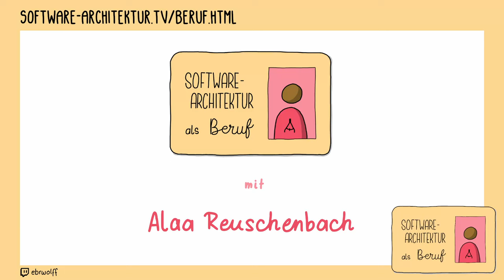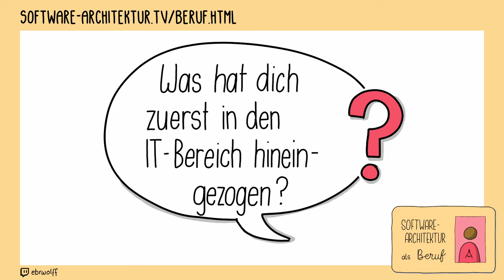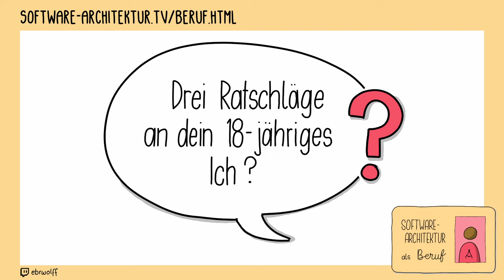Beruf Software Architektur: Alaa Reuschenbach